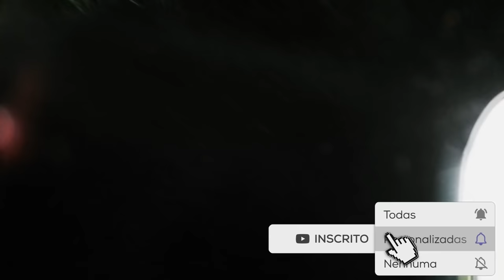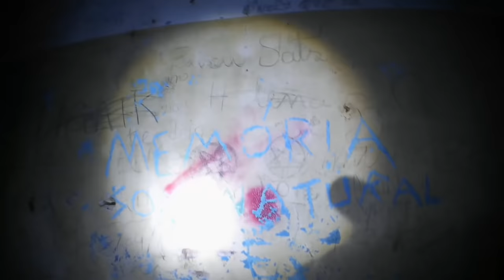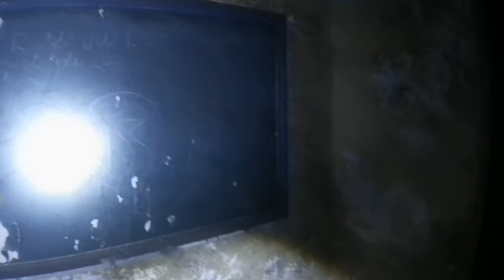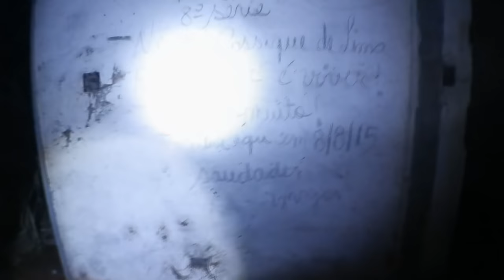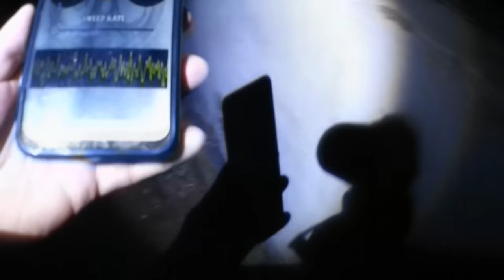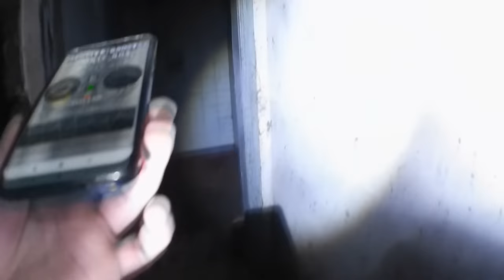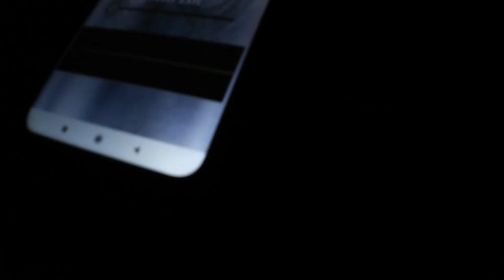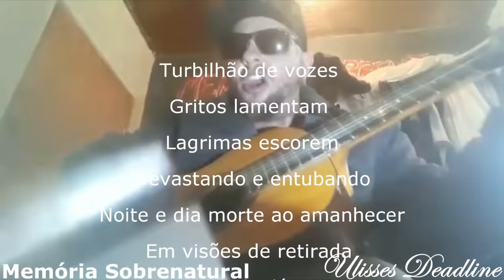DeadLine em: Usei o SpiritBox em uma comunicação Memória Sobrenatural